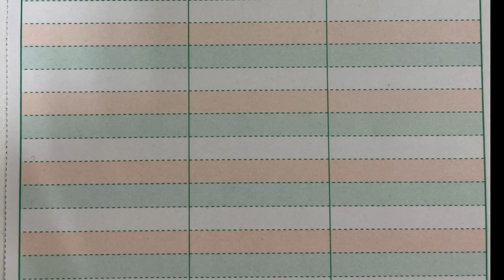【採血😫💉】ひかちゃんのイライラの原因を突き止めます❗〜カルシウム足りていますか？の巻〜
ゆび先生どぇ〜す😆
最近ひかちゃんがイライラしていてかなわんです(TдT)
カルシウムが足りないんじゃない！？
ってことで、採血してみました！！結果やいかに！？

『ゆび先生&ひかちゃんねる』は、日常の医療的な疑問、健康に関する豆知識、元気になる方法などを、笑って学べる動画で配信中！
｢やってみたシリーズ｣では色々なことに挑戦しています☆

【足の甲で採血!？💦】産後の貧血が気になったので採血したら･･･😱〜医院長夫人💓パパに大激怒する💣🔥の巻〜

こっちも要チェックだよ😆💕

踊ったり遊んだりいろんな事してます＼(^o^)／

【ゆび先生&ひかちゃんねるトップユーチューバーへの道〜わくわく共有チャンネル〜】
話し合いや楽屋トークなどの裏番組です☆

『ゆび先生&ひかちゃんねる』では、患者さん目線で、ズバズバゆび先生に聞きまく

@ゆび先生＆ひかちゃんねる